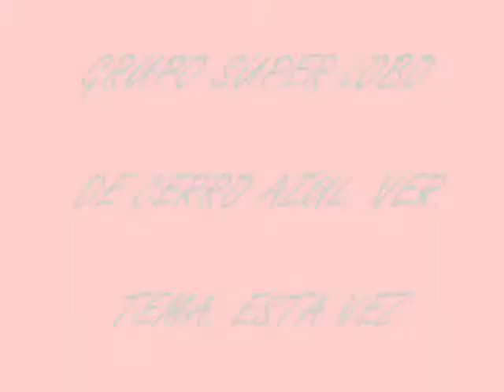Super Lobo De Cerro Azul, Ver. ESTA VEZ